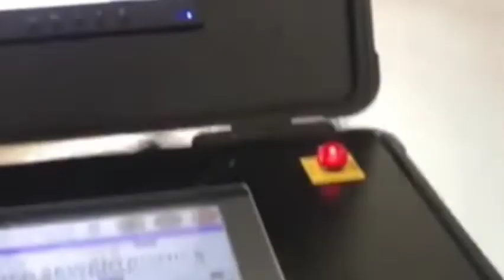Inliner Rohrsanierung Pipe repair system epoxy